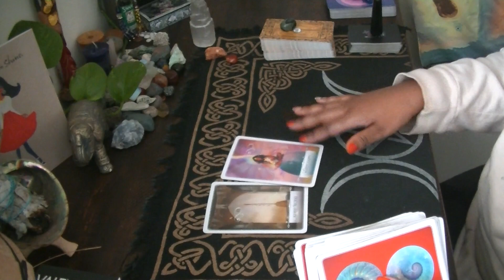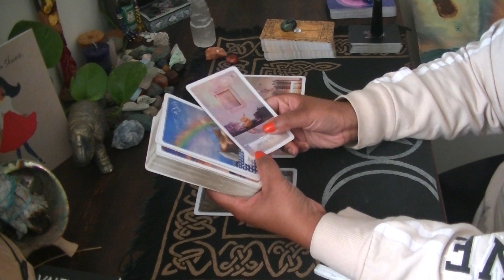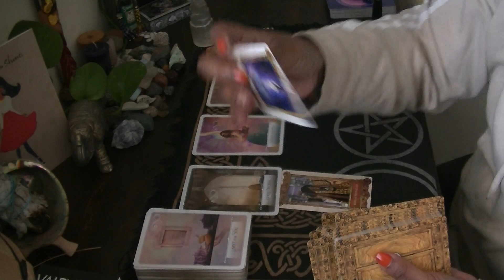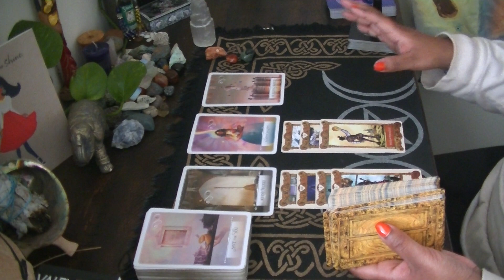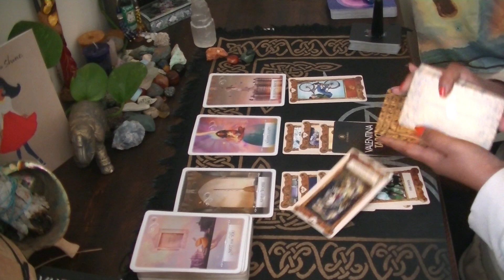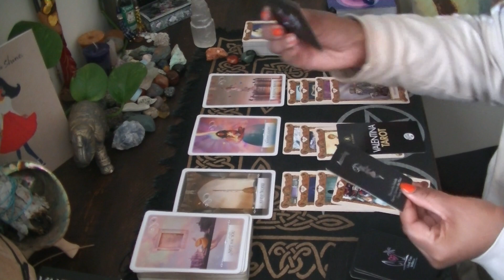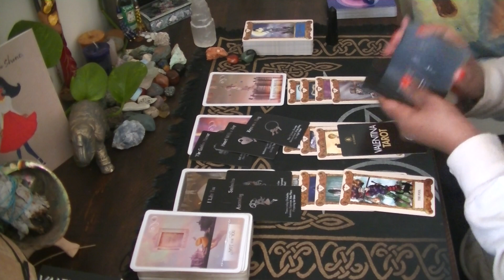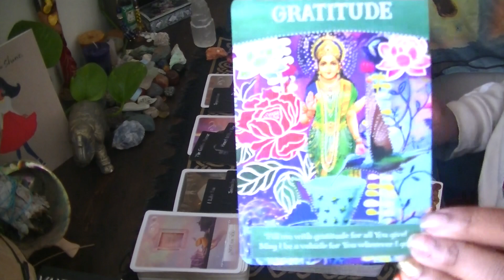Twin Flame Reading for Earth Signs: What's on your person's mind?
Divine Message from your Divine Partner: Earth Signs - Taurus, Virgo, and Capricorn

1) What they want to say but can't/haven't...
2) What they want from you and/or this situation...
3) What they hope as an outcome to your connection...
** Divine Affirmations to Guide You

Stay positive!
                 Stay grounded!
                                     Stay hopeful!